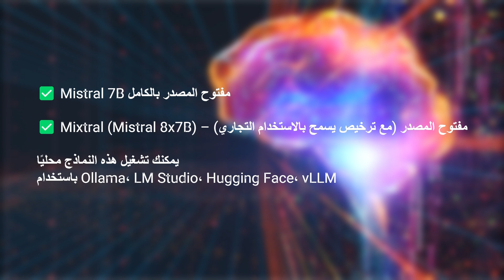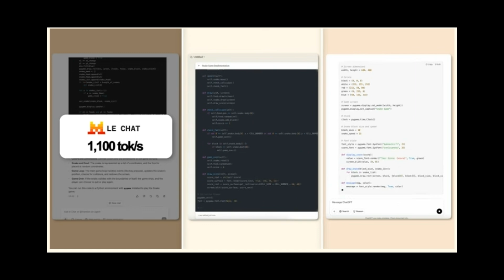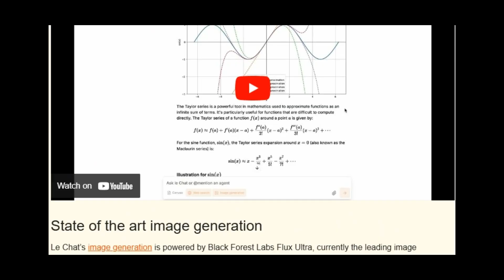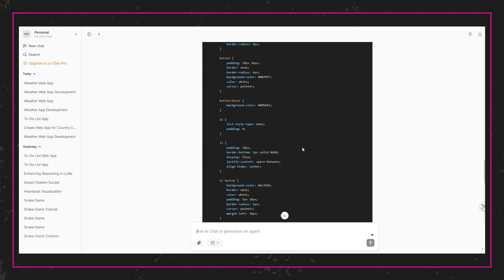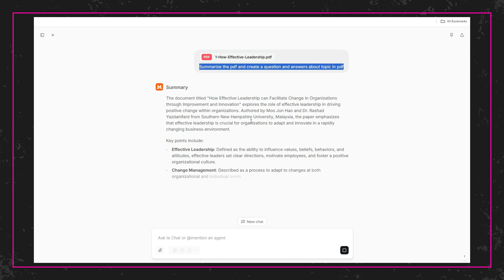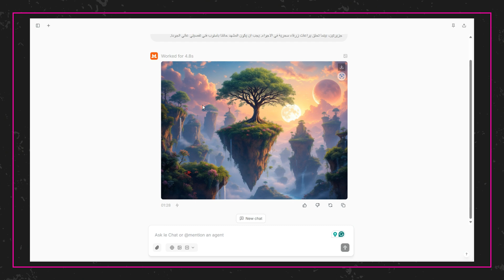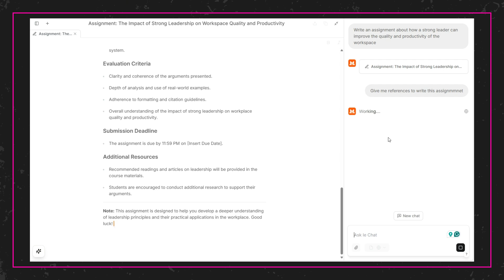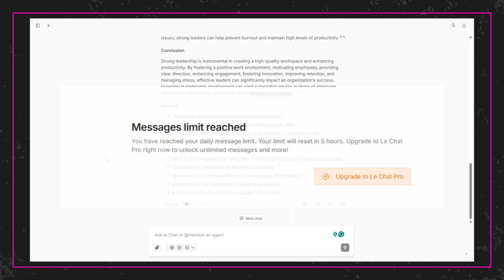اسرع نموذج ذكاء اصطناعي على الإطلاق ☄️- المنافسة تشتد مع OpenAI وتحديث رهيب من Mistral AI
عادت إلينا شركة Mistral AI مع تحديث رهيب لواجهة Le Chat ستغير من المعادلة تماما مع اسرع نموذج ذكاء الاصطناعي رأيته على الاطلاق في تنفيذ الأوامر. العديد من الادوات المتاحة الان داخل Le Chat لينافس كل من Open AI و Claude